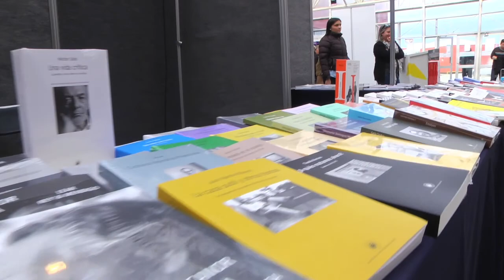Cartelera Cultural 27 noviembre de 2014